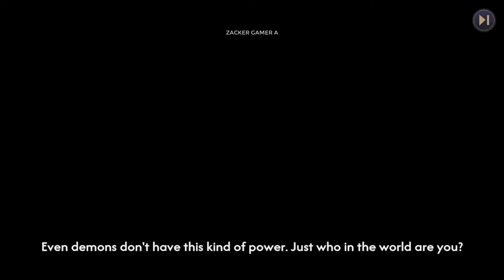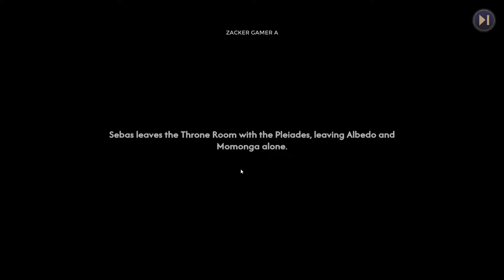Lord Of Nazarick Gameplay - Official Launch Android iOS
Lord Of Nazarick Gameplay Android iOS Official Launch | Lord Of Nazarick Mobile RPG Game by Crunchyroll

Official mobile game for OVERLORD, the hit isekai series streaming on Crunchyroll.

Step into the shoes of Ainz Ooal Gown, the Supreme Overlord of the Great Tomb of Nazarick, in this epic strategy RPG

Features:
Epic Storyline: Follow a story where you can experience the content of the anime that expands the OVERLORD universe, filled with intrigue, betrayal, and dark humor.

Strategic Gameplay: Plan your moves carefully and use your units’ unique abilities to outsmart and overpower your enemies.

Collect Iconic Characters: Summon and upgrade all your favorite characters from the series, including Albedo, Shalltear Bloodfallen, and Demiurge.

Stunning Graphics: Experience breathtaking battles with high-quality 3D animations and detailed environments that bring the world of OVERLORD to life.

PvP Arena: Challenge other players in the PvP arena to prove your supremacy and climb the ranks.

Alliance System: Join forces with friends and other players to form powerful alliances, participate in alliance wars, and earn exclusive rewards.

Regular Updates: Enjoy regular content updates with new characters, missions, and events to keep the adventure fresh and exciting.

Size: 9.82GB
Language: English